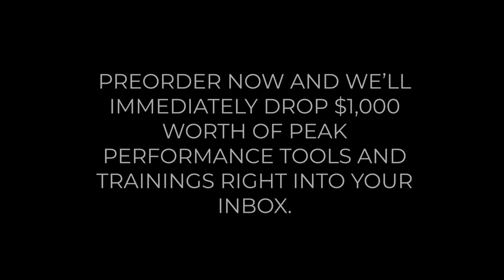New Book - Steven Kotler - The Art of Impossible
What does it take to accomplish the impossible?

That’s the question at the center of my new book—The Art of Impossible.

It’s an exploration of what it takes to shatter our limitations, exceed our expectations and turn our biggest dreams into our most recent achievements.

And when I say, “what does it take,” I’m not being theoretical.

I mean, “what does it take?”

Step-by-step-by-step.

The Art of Impossible is exactly that—it’s a practical playbook for peak performance.

It’s also the end result of three decades spent studying those moments in time when the impossible became possible.

Game-changing breakthroughs, paradigm-shifting discoveries, nothing-is-ever-the-same again feats.

And in January 2021, this book drops.

If you order The Art of Impossible right now, you’ll get over $1500 dollars worth of bonuses immediately dropped into your inbox.

They include secret chapters I’ve never released, masterclasses on key skills to help you jack up motivation, heighten creativity and accelerate learning.

You’ll also get free training to help you fight distraction and spend more time in flow.

So click the link below, snag yourself a copy of The Art of Impossible, and let’s get after it.